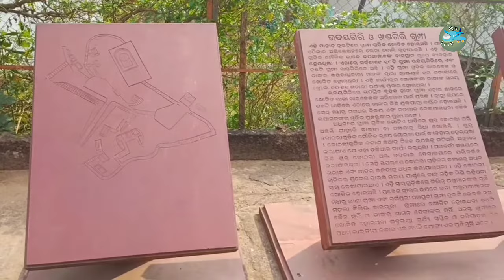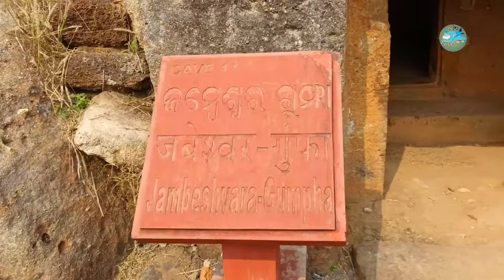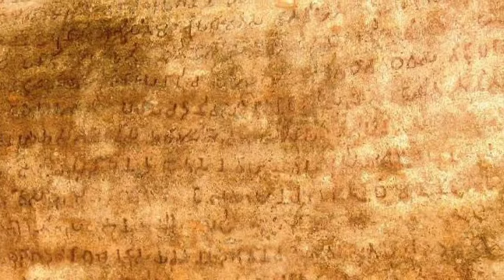khandagiri and udayagiri caves l Bhubaneswar l history l odisha top ten picnic spot l Odia blogs l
Udayagiri means "Sunrise Hill" and has 18 caves, while Khandagiri has 15 caves.

 Now we are outside Khandagiri and Udayagiri, you can see Khandagiri on one side of the road and Udayagiri on the other side.  Let's go to Udayagiri first after seeing Khandagiri.

 Many monkeys can be seen at the Khandagiri entrance.  The monkeys are waiting for tourists to bring them something to eat.  It's time to dump her and move on.  There are no tickets to Khandagiri, but who can afford it?  How much money did we spend on moving forward?

 Udayagiri and Khandagiri caves, formerly known as Cuttack caves.  There are partially natural and partially artificial caves located near the city of Bhubaneswar in Odisha.  Udayagiri and Khandagiri have archaeological, historical and religious importance  The caves are located on two nearby hills, Udayagiri and Khandagiri, which are referred to in the Elephant Cave as Kumari Parbat.  These caves were built during the reign of King Kharbel in the first century BC.  It is believed that most of these caves were built as dwelling blocks for Jain monks.

 Udayagiri means hill of sunrise and Khandagiri means broken hill.

 There are 18 caves in Udayagiri.  Which was used by Jain monks.

 These caves are so small that it is difficult to stand still in them.
 The caves are so small that they are said to be under the control and strict worship of the Jain monks.

 The inside of the caves is clear, while the exterior is full of various sculptures and carvings.

 Udayagiri is more prosperous than Khandagiri.

 The first cave is the Queen's Cave, the largest and most beautiful.  There are two floors where twenty-one are visible.

 Cave number 10 is called Ganesha Cave.  The statue is said to have been erected in the 1100s.

 Cave 12 is a tiger cave.  It is named after the tiger cave at the entrance.

 Cave 14 is called the Elephant Cave.  For some reason, it is as big and large as an elephant.  There is nothing special about the ruins of this cave, but the inscription on the wall of the cave is very important.  For some reason, we know about King Kharbel.

 Going to the top of Udayagiri like Khandagiri will also have a view of Bhubaneswar.

 Udayagiri has a small park near the exit where you can sit for a while to quench your tiredness.